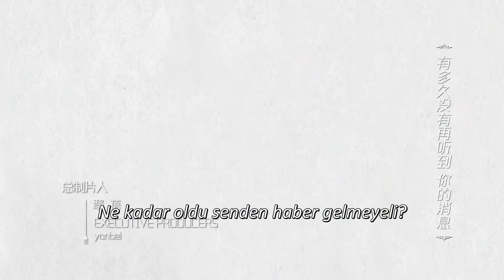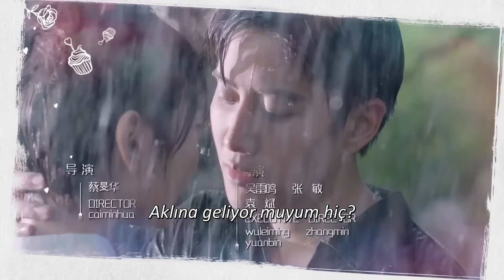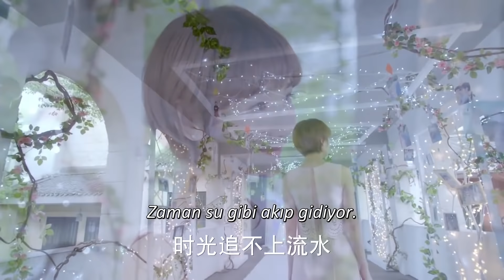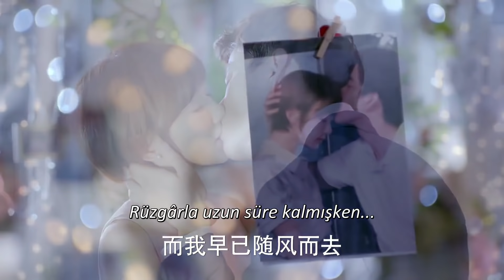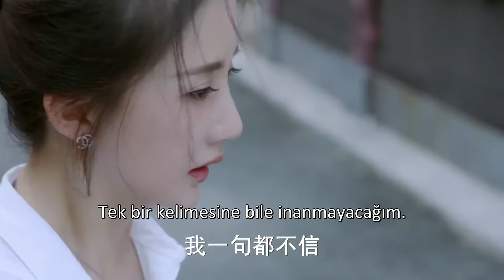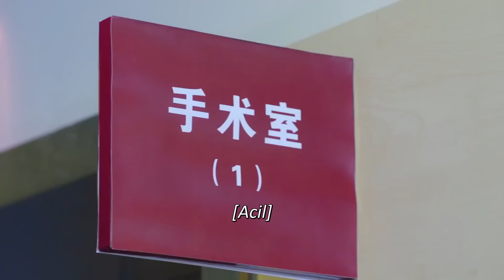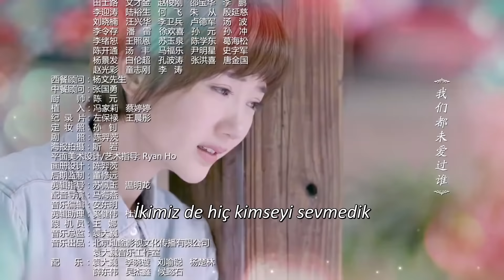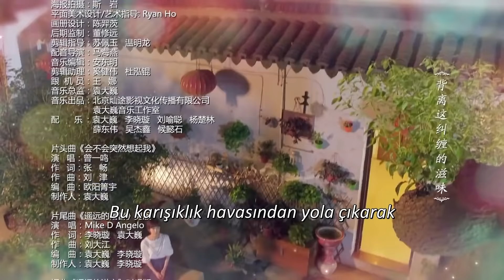Lezzetli Kader l 54. Bölüm l Delicious Destiny l Mao Xiaotong , Alen Fang l 美味奇